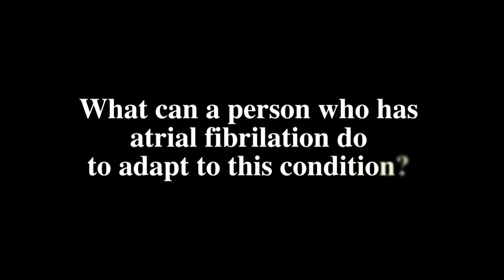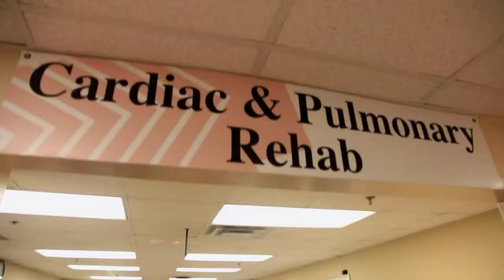Irregular Heartbeat Conditions- Dr. Anthony Dorsey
Does your heart race? If you're seeking care in Atlanta for a rapid heartbeat, we are here to help. Watch as Dr. Anthony Dorsey explains atrial fibrillation, just one of many cardiovascular conditions treated at DeKalb Medical's Heart & Vascular Institute. For information on other heart and vascular conditions, view the other videos on this channel.

Share these informative videos with your friends.